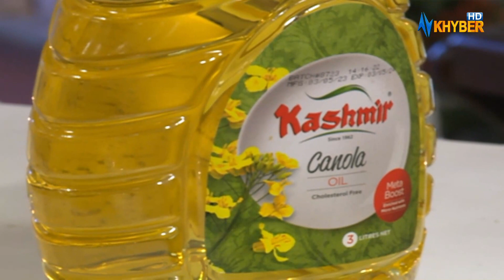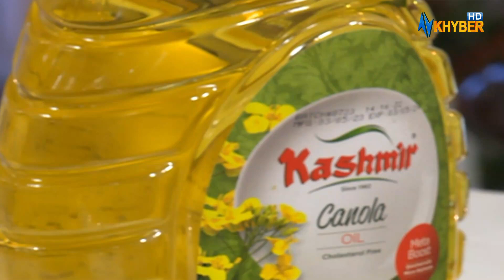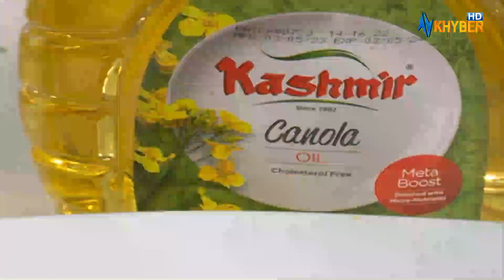Cooking Show | Pashto | Eid Special | KASHMIR PAKHLAY | AVT Khyber | 30 jun 2023